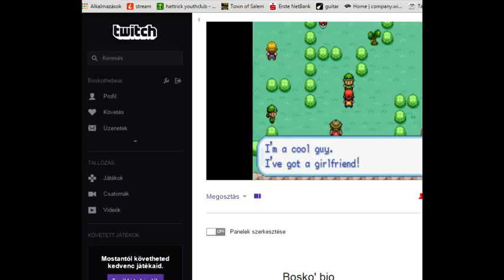Pokémon Leaf Green #5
You can suggest names, whenever I'm playing it live
Please note that I have never played this earlier and I will mess around a lot.
Please also note that Twitch tends to cut some parts of the stream so the best way to attend these streams is pushing the ye' old follow button or twitch, or click on something below. Thank you in advance!